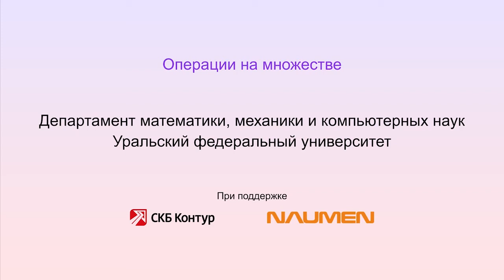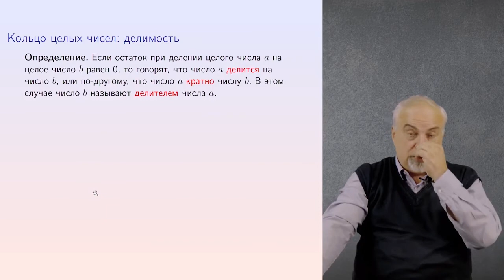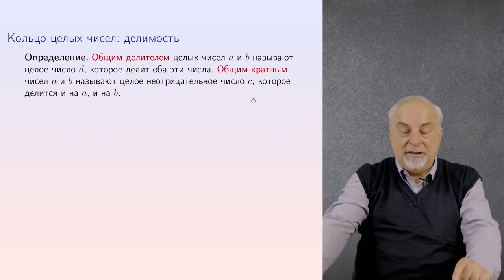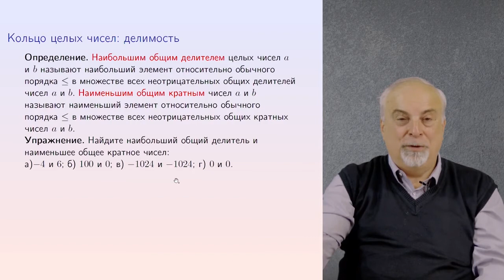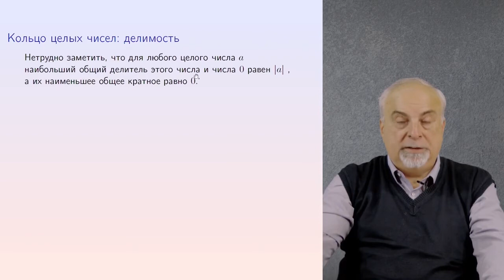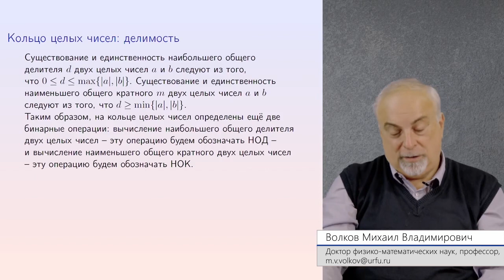Операции 11 new